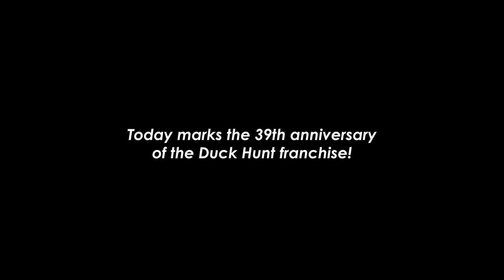Duck Hunt 39th Anniversary Extravaganza! — Overview - Nintendo Switch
April 21st marks the 39th anniversary of the beloved classic, Duck Hunt!

Join us as we commemorate the ever-lasting legacy left by the dynamic duo that is Duck Hunt.

To celebrate, we've added Duck Hunt into various other games such as Mario Kart and Super Mario 3D World! If you wish to download such character modifications, you can do so by following the link below (NOTE: MODS FOR MARIO KART 7, WII, AND SUPER MARIO 3D WORLD WILL BE RELEASED AT A LATER DATE DUE TO INCOMPLETION):

Enjoy and Happy Anniversary to Duck Hunt!